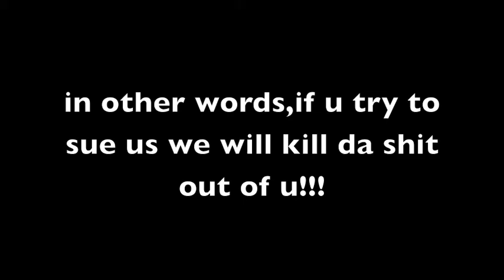G-JUICE ain't for everybody